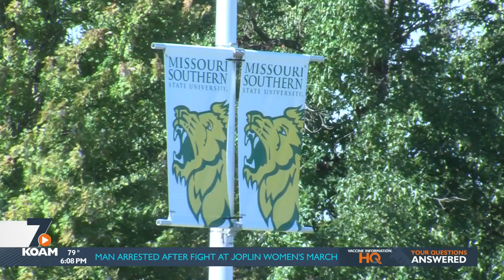MSSU continues their Japan themed semester with an art exhibit featuring the works of "Nishki".